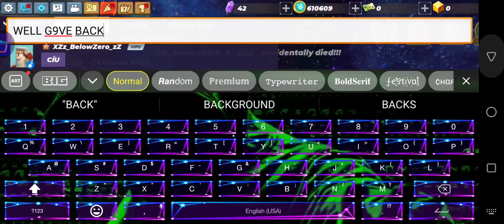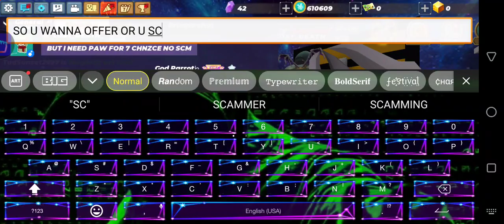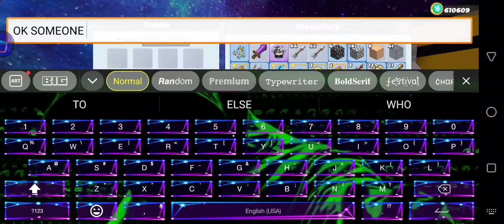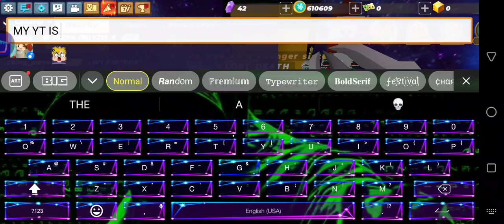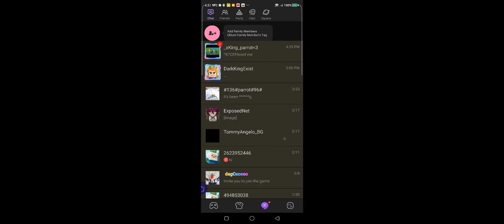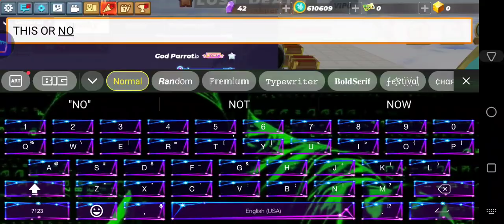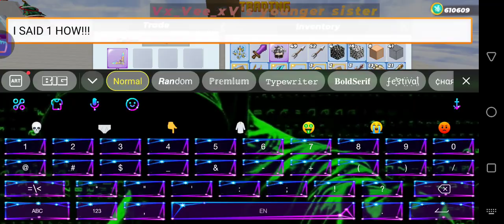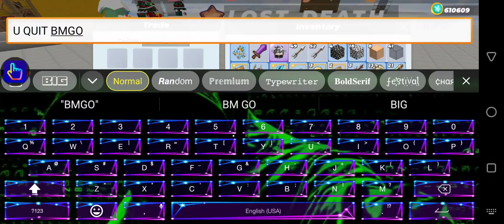i quit forever now